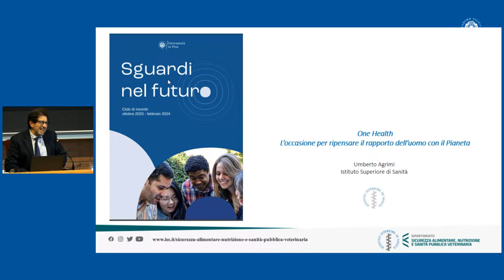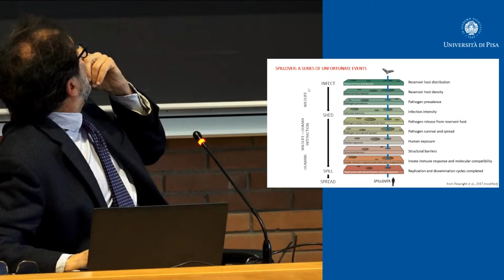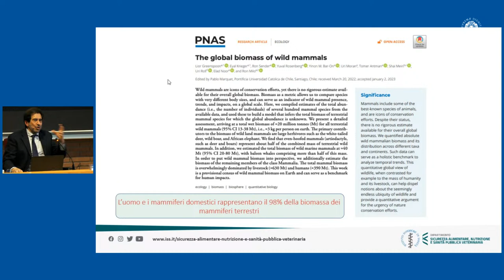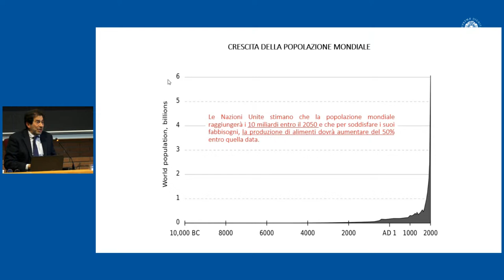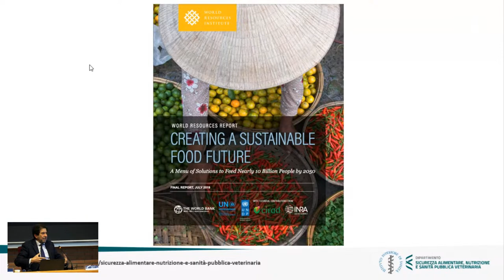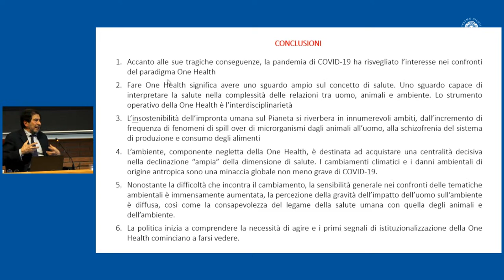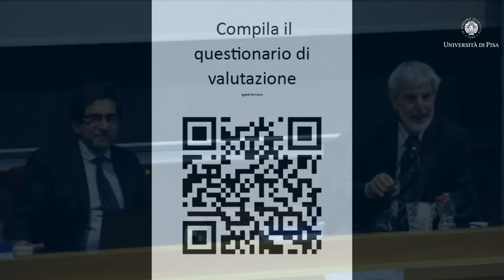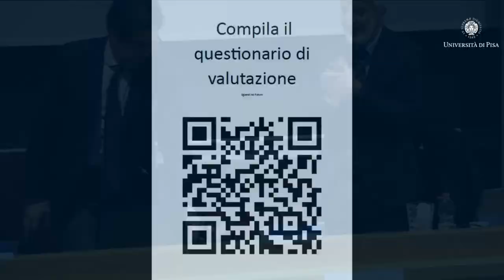One Health: l’occasione per ripensare il rapporto dell’uomo con il Pianeta - Umberto Agrimi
Umberto Agrimi, Direttore del Dipartimento di Sicurezza alimentare, nutrizione e sanità pubblica veterinaria dell’Istituto Superiore di Sanità
One Health: l’occasione per ripensare il rapporto dell’uomo con il Pianeta
La comparsa del coronavirus SARS-CoV-2 e la sua diffusione in forma pandemica ci ha obbligato a riflettere sul rapporto della nostra specie con le altre specie animali portando sotto i riflettori la visione One Health, che riconosce le vincolanti relazioni esistenti tra la salute dell’uomo, degli animali e dell’ambiente. In un Pianeta malato, non c’è possibilità di salute e benessere neanche per l’uomo. E’ questa la chiave del messaggio One Health. Cogliere l’urgenza di questa visione può quindi rappresentare lo spunto per frenare e capovolgere il nostro approccio “predatorio” nei confronti dell’ambiente e tradurre la visione One Health in scelte e politiche attive capaci di garantire salute, equità e sostenibilità al nostro futuro nel complesso delle strette e delicate relazioni che ci legano alla salute del nostro Pianeta.
* Tutti i contenuti informativi, dati, slides e opinioni appartengono esclusivamente ai relatori, che assumono ogni responsabilità sui contenuti e sul materiale suindicato. L’Università di Pisa non è responsabile delle opinioni espresse e non le condivide necessariamente.